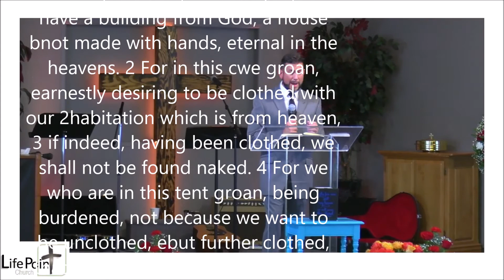Judy Celebration of Life